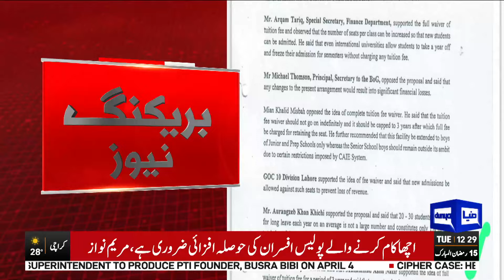Aitchison College Case | Latest News Updates | Governor Punjab In Trouble